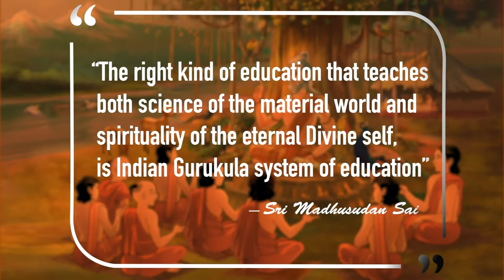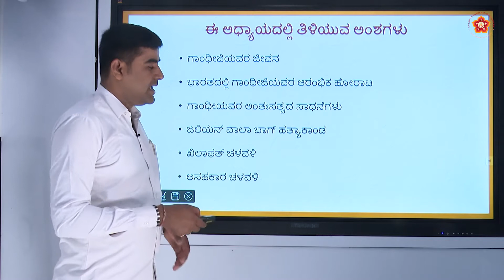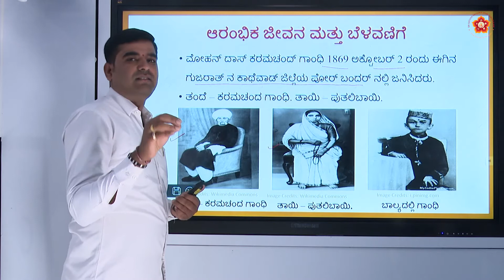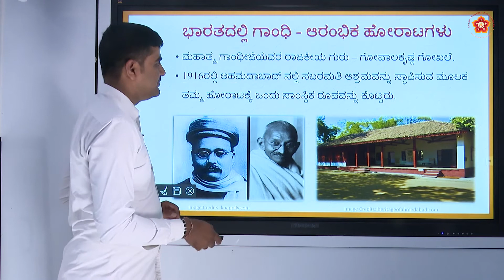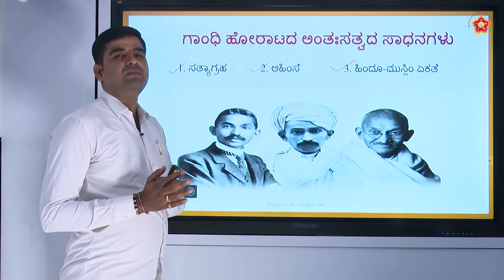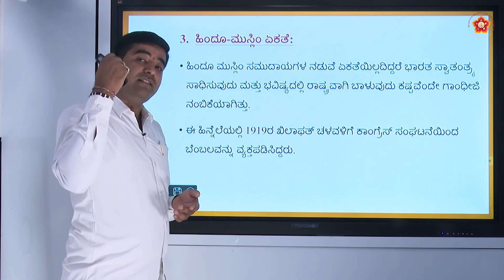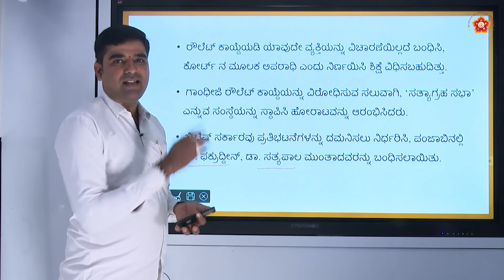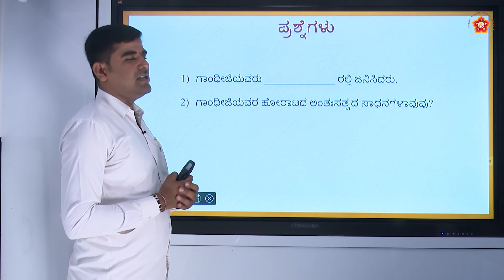10th State|Kannada|Social|ಗಾಂಧಿಯುಗ ಮತ್ತು ರಾಷ್ಟ್ರೀಯ ಹೋರಾಟ|Sri Yogesh|Part 1 of 5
Lesson ID: 1718
Grade: 10th
Subject: Social Science
Syllabus: State
Medium: Karnataka
Chapter Name:  ಗಾಂಧಿಯುಗ ಮತ್ತು ರಾಷ್ಟ್ರೀಯ ಹೋರಾಟ  (Era of Gandhi and National  Movement)